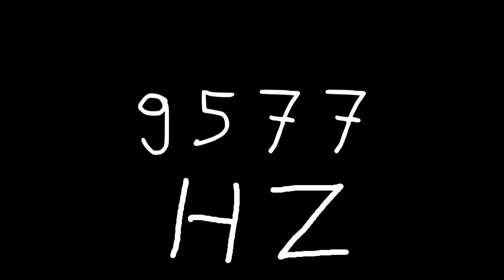9577 hz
Just sound.

chords
sounds
noise
tone
noises
tones
audio
wave
waves
sin
sine
sinus
sinoid
heart
heartbeat
resonancy